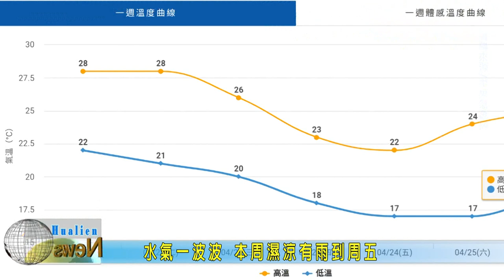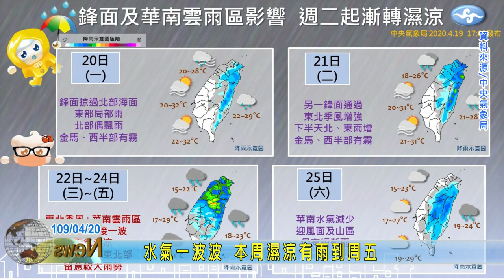20200420 11 水氣一波波 本周濕涼有雨到周五